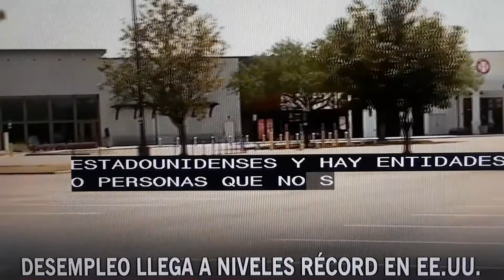En USA desempleo llega a niveles record.